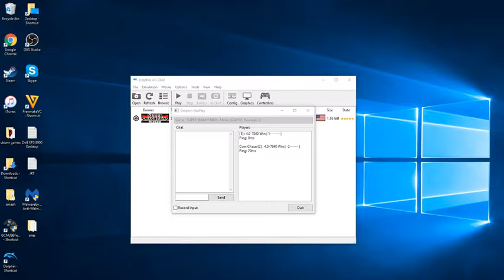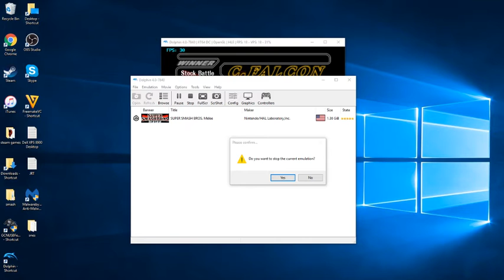ranked netplay wallstop (falcon)